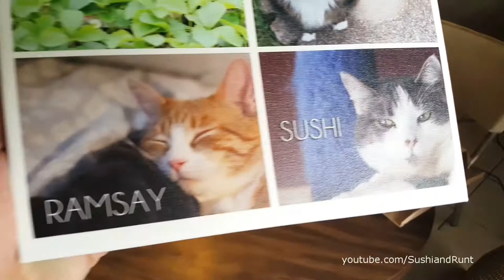Whats in my purse ? Cat Edition and Zno Canvas Print Unboxing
This pet video features Ramsays new cat purse, a Zno canvas print review, a black lab mix dreaming, a cat trying to fit in a small box and the cutest ginger kitty on the couch looking beyond cute as always.

Follow @sushiandrunt on social media.
Facebook, Vine, IG, Twitter, Tumblr and more.

TO:
SUSHI AND RUNT